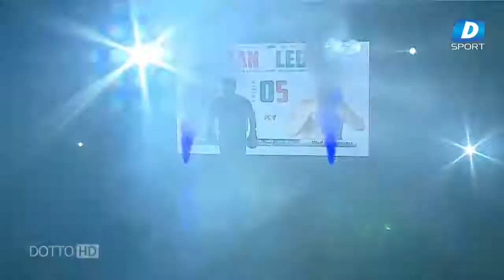Urban Legend 5: Vladut Ungureanu vs Gabriel Petrescu | Kickboxing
95 kilograme: Vlăduţ Ungureanu vs Gabriel Petrescu
Sala Sporturilor, Constanța
Septembrie 30, 2018